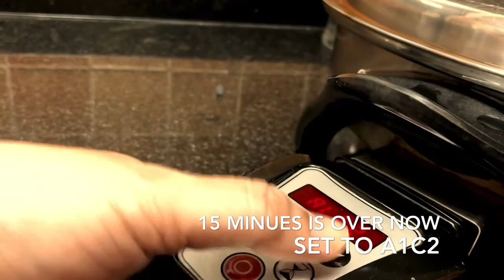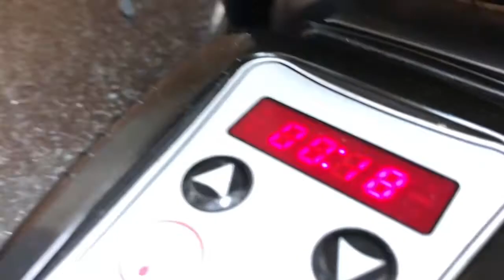How to Cook Biko in a Salad Master Electric Skillet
I cook biko in many different way. This time i show you  how i cook my biko or sticky rice cake  using a Salad  Master Electric Skillet.

If you're in a hurry try
This easy way cooking, and it's a winner for me.
I can recommend especially for those who are using Salad Master.